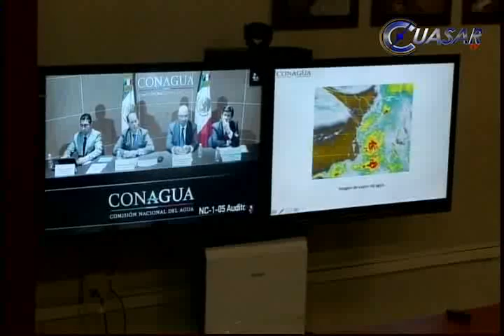Noticias de Morelia y Michoacán en breve, CuasarTv 10 de Enero del 2014